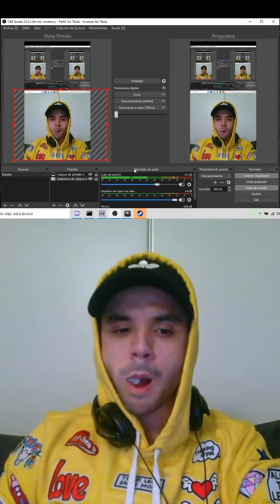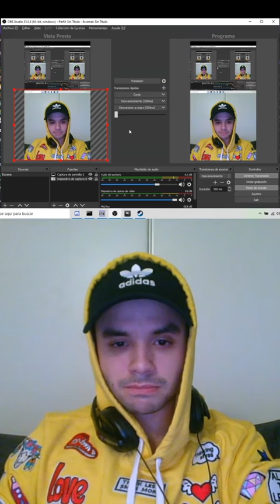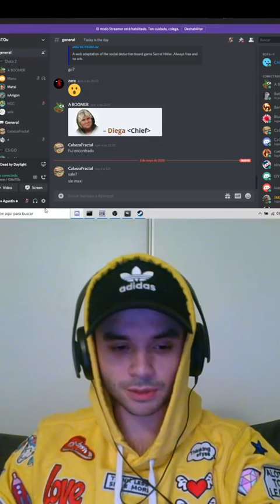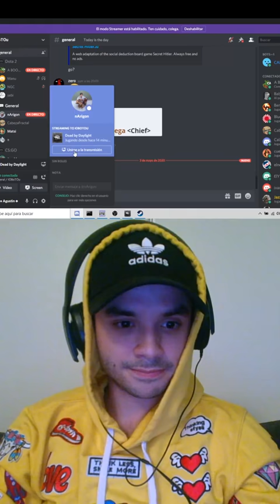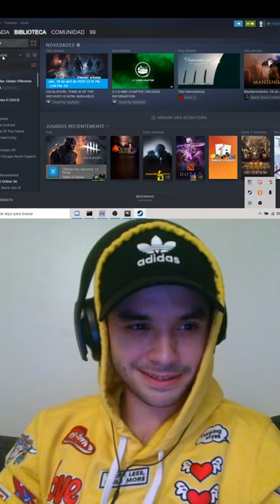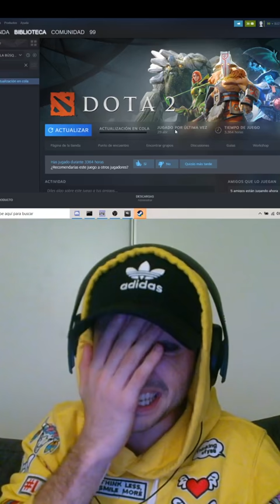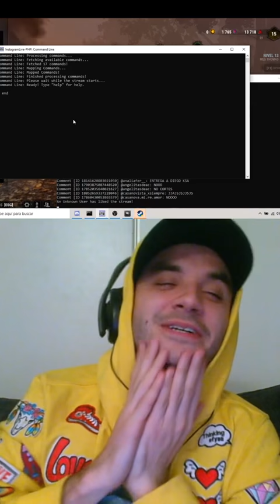Vivo de Ig de Agustín Casanova (2° parte) | 03/05/20